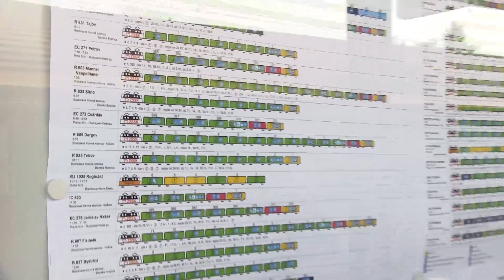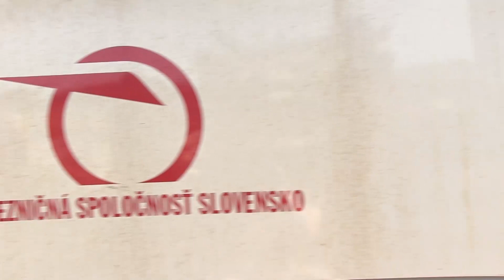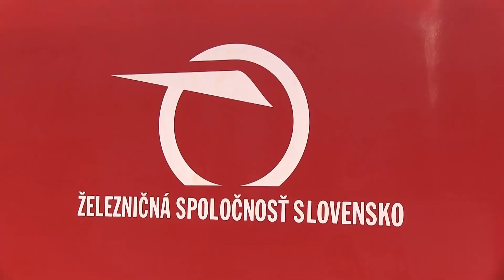Ako cestovať s bicyklom vo vlakoch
Často jazdím bicyklom vo vlaku. Chystáte sa aj vy na výlet bicyklom? Vášho dvojkolesového tátoša si môžete prepraviť aj vlakmi Železničnej spoločnosti Slovensko. Aké sú pravidlá, koľko stoja lístky a čo treba urobiť pre cestu vlakom s bicyklom?

Všetko o preprave bicyklov vo vlakoch ZSSK nájdete na stránkach ZSSK.